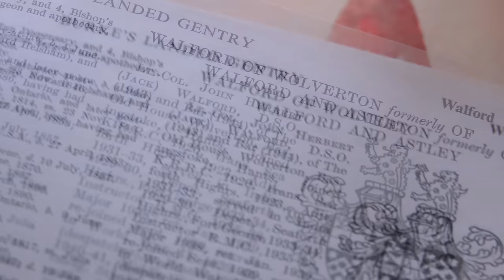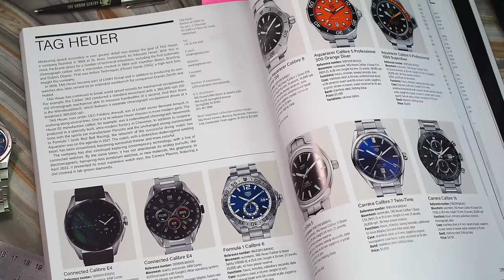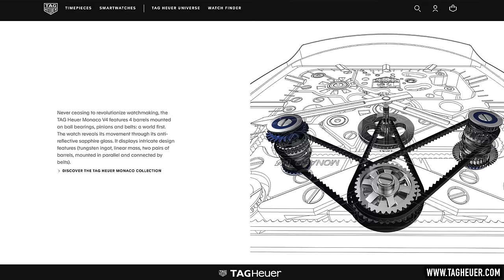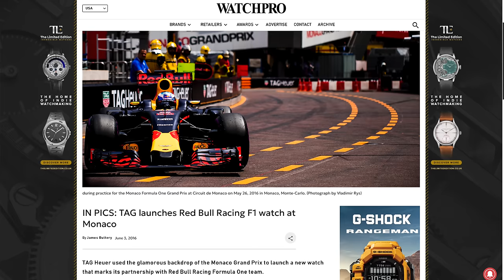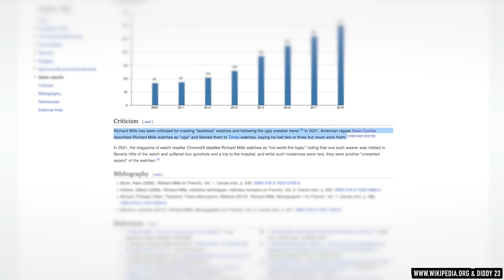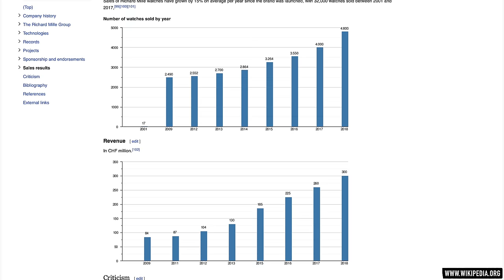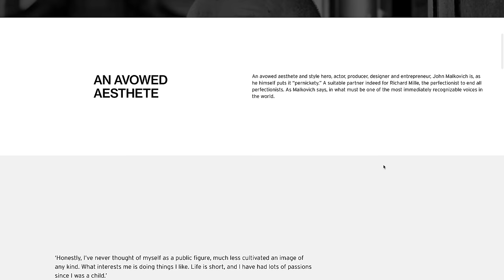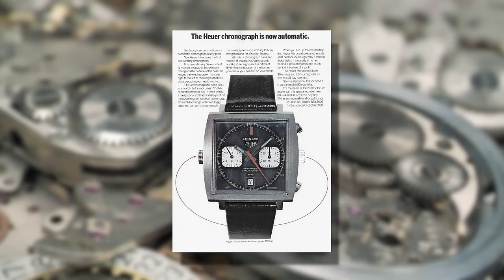Why We Hate Tag Heuer & Richard Mille: Watch Talk For The Sapient Enthusiast 😂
Today I'm joined by engineer turned watch entrepreneur Marc Frankel of Long Island Watch for an essential WatchTalk episode all about two of the watch industry's most prestigious yet controversial brands—Tag Heuer and Richard Mille. In this month's watch chat we discuss established watch brands we really don't like, and explore why. From their style, design, technology, history, marketing, branding, and past and current watch offerings, we delve deep into why we feel the way we do about both watch brands. Join us for another fun and laidback watch talk, and don't forget to add your thoughts about Tag Heuer and Richard Mille in the comments. What's a prestigious watch brand you really can't stand? Please share below!